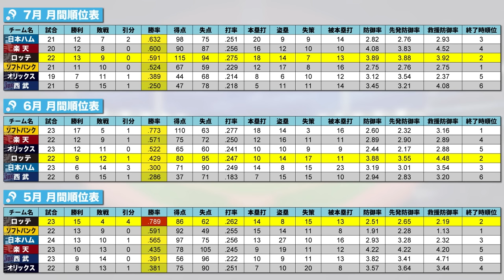【パ•リーグ優勝争い】ロッテは西武に貯金14‼︎日本ハムはソフトバンク以外の4球団に勝ち越し‼︎どのチームが2位になるのか⁉︎